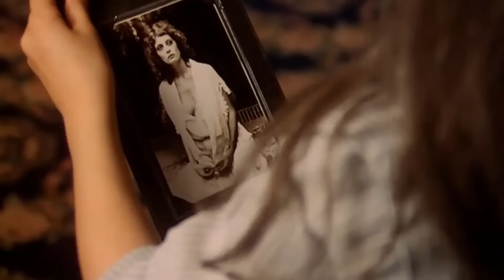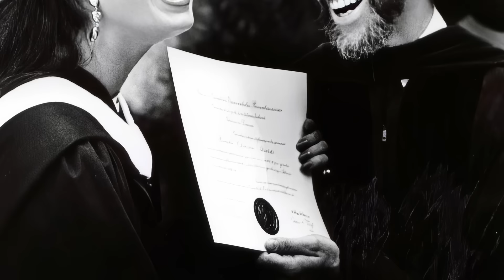PRETTY BABY: BROOKE SHIELDS, il controverso caso della bambina di HOLLYWOOD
➡️ La maglietta che indosso è di PAMPLING 👕 Questa settimana magliette a 10 euro!

Brooke Shields, uno dei casi più controversi nella storia di Hollywood, al pari probabilmente del caso di Drew Barrymore, gettata sotto i riflettori di una madre avida, Hollywood l’ha trasformata in un frutto proibito e sbagliato, una ragazzina di 10 anni con le fattezze di un’adulta venduta come puro oggetto proibito, come la mela di Eva.
Brooke ha raccontato la sua tragica storia in un documentario, pretty baby: Brooke Shields.
Su Disney Channel trovate il documentario, si chiama Pretty Babies: Brooke Shields.

Chi è Brooke Shields per noi più giovani.
Brooke è stata una modella e un’attrice sia di cinema che di televisione, compresi spot pubblicitari che ha raggiunto l’apice della sua carriera negli anni 80.
Non fu “solo” questo.
Lei si convertì in una vera e propria icona negli anni 80, per le ragioni più sbagliate.
Hollywood ha creato, definito e plasmato questa ragazza, entrata nello show business all’età di soli 11 mesi e ha creato un prodotto finito da vendere alle masse.
Perché con i motivi più sbagliati? Perché Brooke era bellissima, lo è tutt’oggi, una signora molto bella ma all’epoca era una bellissima b4mb1n4 che era nelle mani di questa macchina infernale chiamata show business di cui parliamo in tutti i video e che con il contributo di una madre degenera è stata servita su un piatto d’argento per la pura s3$$u4lizz4zion3.
Io credo che tutto il suo percorso sia stato sì dettato dal fatto che Brooke Shields fosse obiettivamente bellissima, ma in parte era quel senso di proibito, un prodotto il quale dovrebbe suscitare vergogna nel guardarlo ma che in realtà lo stesso sistema sta legittimando.
Brooke Shields nasce a New York il 31 maggio 1965 in una piuttosto agiata, di origini inglese e tedesche e ho letto che era imparentata con la nobiltà italiana.
Il padre, Francis Alexander Shield, era un funzionario della casa cosmetica Revlon e membro del partito repubblicano.
La madre Teri Shields, quando Brooke aveva 5 mesi, decide che sua figlia era troppo bella per non comparire sugli schermi e all’età di 11 mesi inizia a portarla ai casting per farle fare da modella e viene presa per alcuni scatti come modella per la pubblicità Ivory, Snow baby e prodotti per l’igiene personale.

ANIMAZIONE:
Elena Scaldalai: